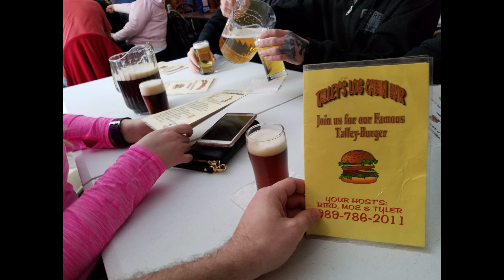Sno*Drift 2017 - Everything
Another great weekend, another great Sno*Drift. The stages were all extremely icy which made for very sketchy driving.